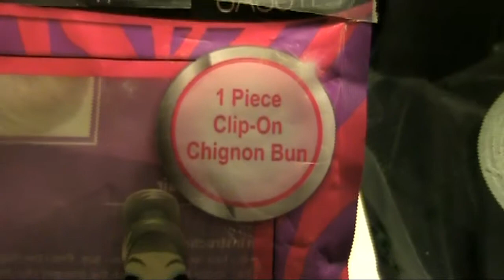the bad job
a one minute funny about how doing a bad job is kinda like wearing a toupee...